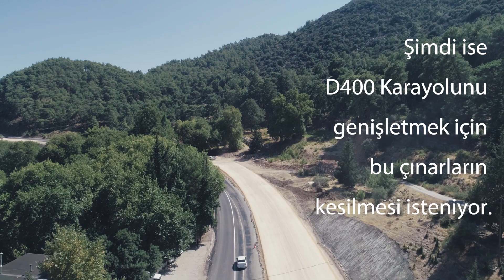Çınarlar İçin Beş Dakika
Asırlık Ulu Çınarlar, Yaşam Kaynağı Ulu Pınar Yol Yapımına Kurban Edilmesin
Kemer-Kumluca Karayolu Ulupınar restoranlar konumundaki asırlık çınarlarımızın yol genişletme çalışmaları kapsamında kesilmesi planlanmış durumda.
Ulupınar’ın yüz yıllardır yaşayan bilge çınarlarının ve şifalı kaynak suyunun korunmasını ve yolun su gözü etrafındaki çınarların tamamını ve buradaki dokuyu koruyacak şekilde  projelendirilmesini talep ediyoruz. Başlarında nöbetteyiz.